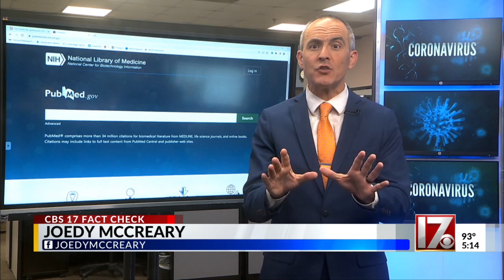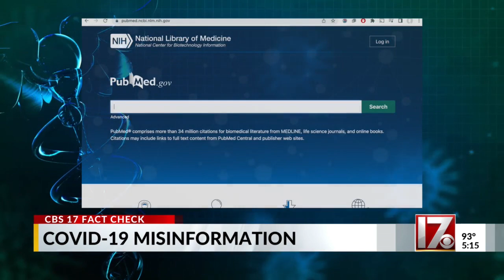Fact check: No, getting the COVID-19 vaccine doesn’t lower your immunity